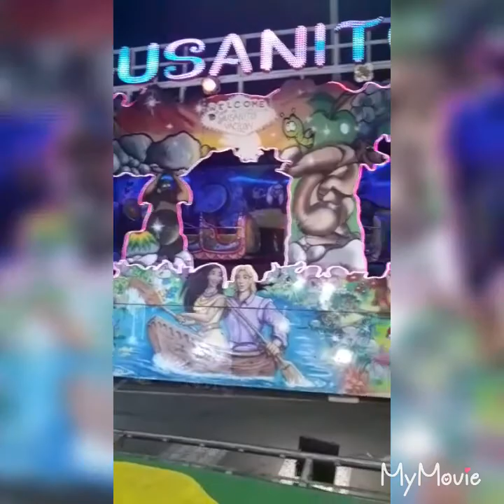Buckleys Lanza 2019